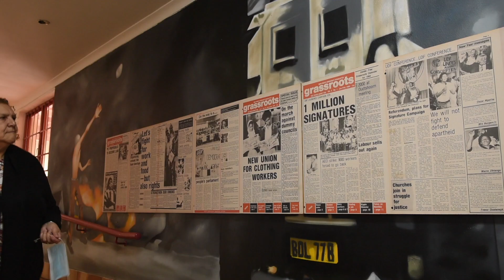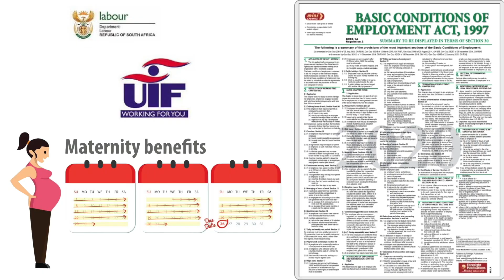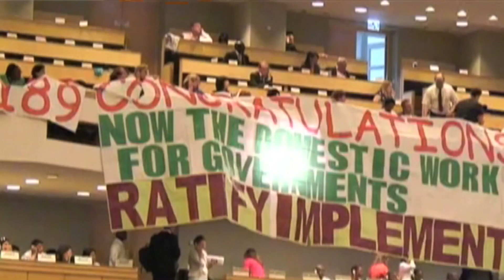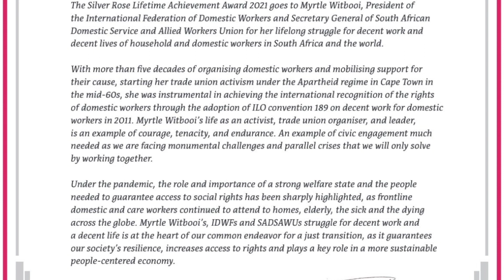2021 Silver Rose Awards Winner Myrtle Witbooi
On 18 November 2021, SOLIDAR and the S&D Party in the European Parliament held the 2021 edition of the Silver Rose Awards. For this year's Lifetime Achievement prize, SOLIDAR’s Board was unanimous in choosing Myrtle Witbooi and the International Domestic Workers Federation (IDWF) as awardee.
This video was put together to be showcased during the live ceremony and celebrate the work of Myrtle Witbooi throughout her life and the struggle for domestic workers' rights she fought for.

Video produced by Workers World Media Production
Footage provide dby Workers World Media Production & Professor PhD Jennifer Fish
Script by Professor PhD Jennifer Fish